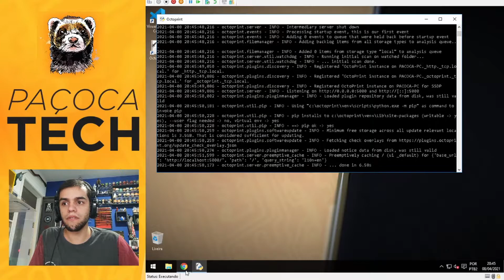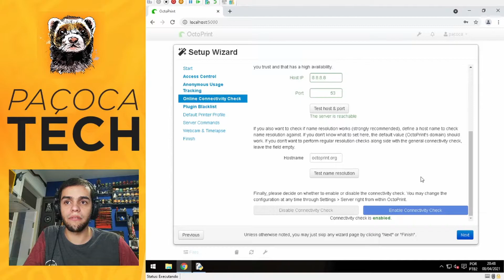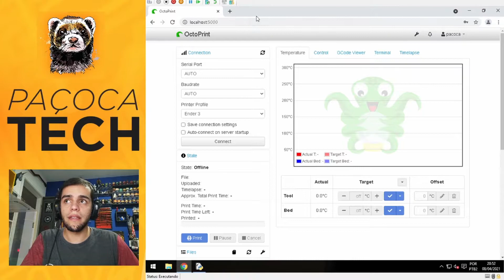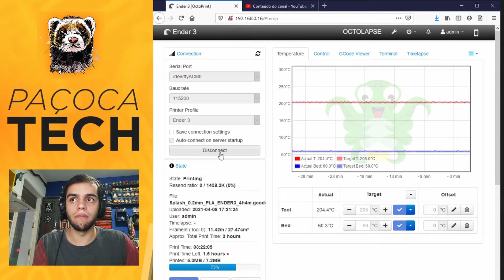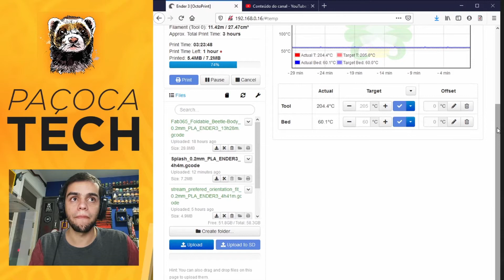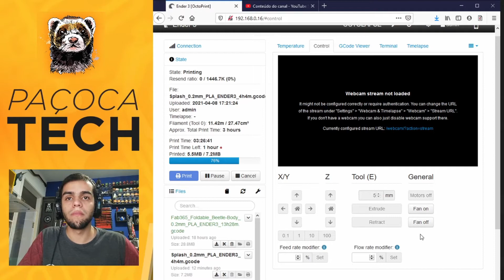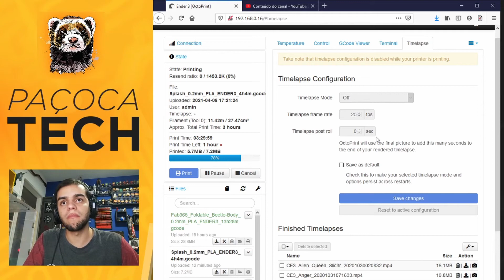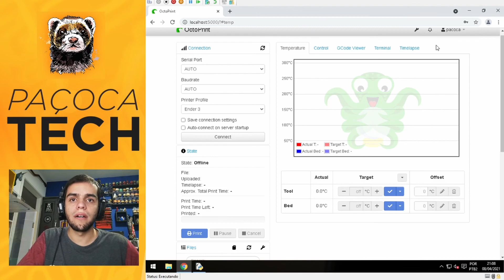Como configurar o Octoprint - Parte 2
No vídeo passado nós vimos como efetuar a instalação do servidor OCTOPRINT em uma máquina WINDOWS, nesse vídeo iremos ver como efetuar a configuração do servidor!

Ficou com alguma dúvida, conta pra gente nos comentários!